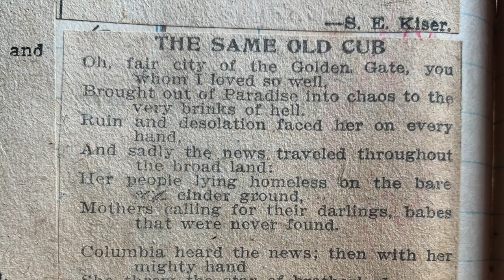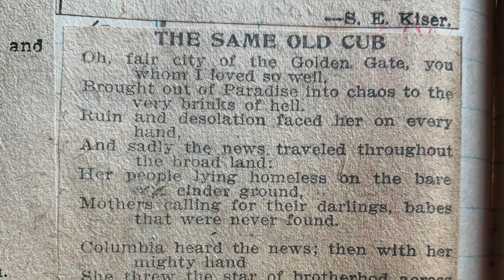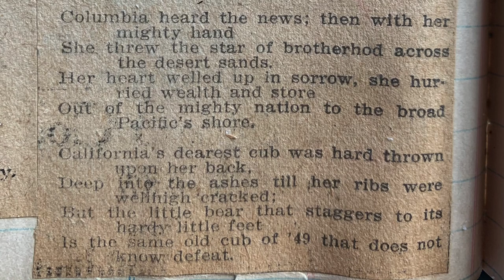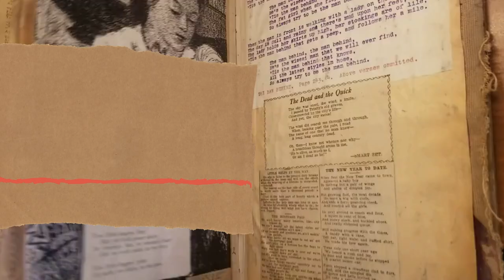The Same Old Cub - A Poem read by Keith King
On the morning of April 18, 1906, a massive earthquake shook San Francisco, California. Though the quake lasted less than a minute, its immediate impact was disastrous. The earthquake also ignited several fires around the city that burned for three days and destroyed nearly 500 city blocks.

This is just one of many poems published in newspapers from that event.

In the early 1900's, my Great Grandmother Ruth starting clipping old Poems and Short Stories from newspapers and pasting them into an old ledger book dated 1801. I now have the entire book with all of these clippings. I believe they need to be shared with the world. Some of the clippings have the author's name, some don't. I also am not sure exactly when most of them were published in the paper. Some are from famous people and some are from local folks. If you find one that should be removed or one that should need credit, please let me know.

Poems read by Keith King

Would you like an email copy of this poem? Click the link below to fill out a request form. Make sure to reference the poem number
Poem 10-4